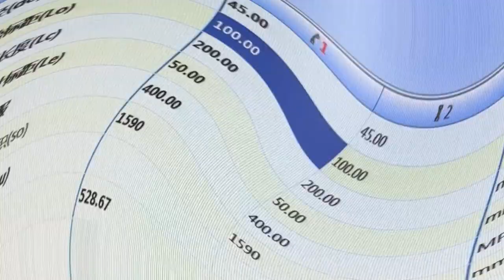Steel bar hydraulic 2000kn utm tensile strength testing machine